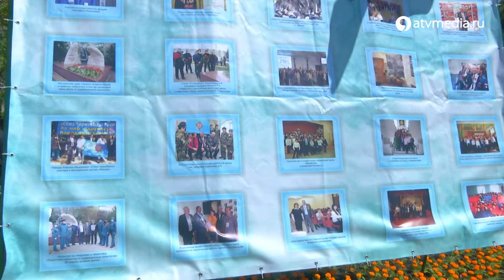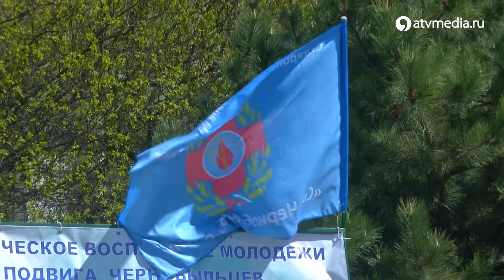Память о жертвах аварии на Чернобыльской АЭС почтили в Ставрополе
Митинг в память о жертвах аварии на Чернобыльской АЭС прошел в Ставрополе. Перед памятником ликвидаторам собрались жители города, ликвидаторы аварии, семьи, потерявшие родных, а также представители власти. Участники почтили память жертв аварии минутой молчания и возложили цветы к мемориалу. Подробности в сюжете.

Память о жертвах аварии на Чернобыльской АЭС почтили в Ставрополе / АТВ Ставрополь Вечная память ликвидаторам